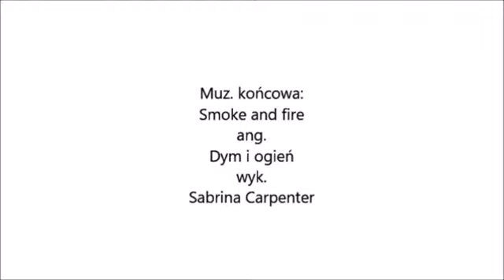Look away- Mirrors 👥